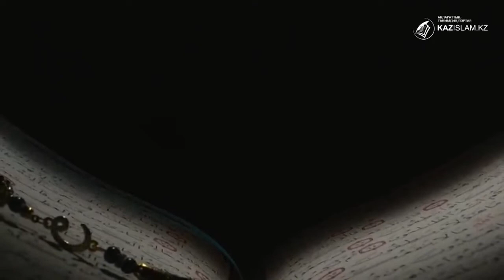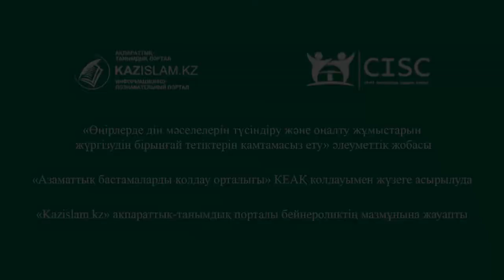Дін – қорқыныш ұялатпауы керек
Әулие - шариғат, тарихат және мағрипат жолынан өтіп, ақиқатқа жету бағытын іздеген білім иесі. Қазақ даласында Ислам дінінің таралуына септігін тигізген әулие тұлғалар ұлтты рухани ағартумен де айналысты. Осылайша, Орта Азия аумағында руханият пен даналық мектебін қалыптастыруға ат салысты. Сондықтан, ұлы тұлғалардың бейітін зиярат ету, құрмет көрсетіп, Құран бағыштау бүгінгі ұрпақ парызы.